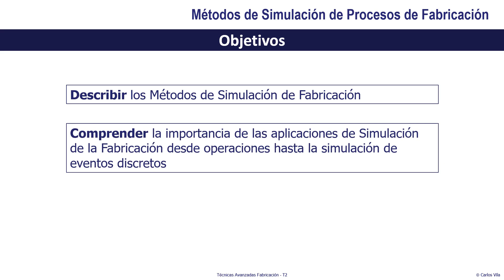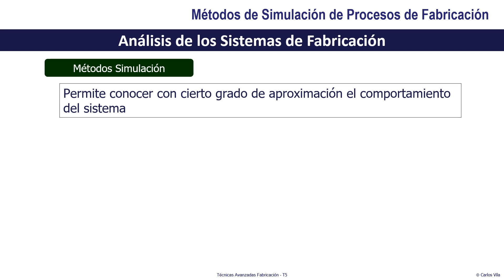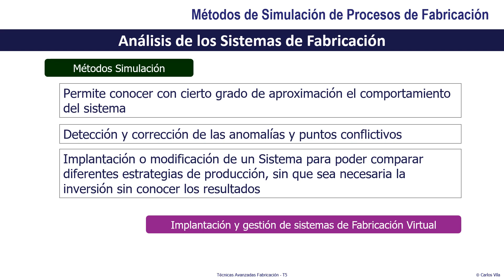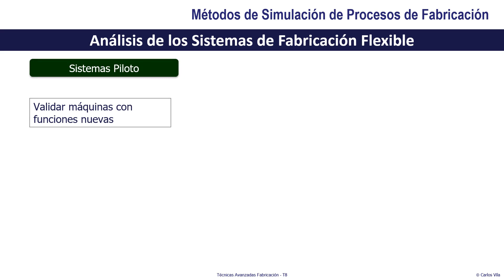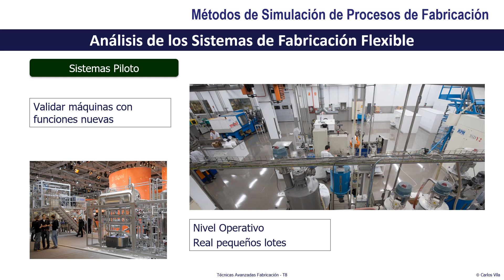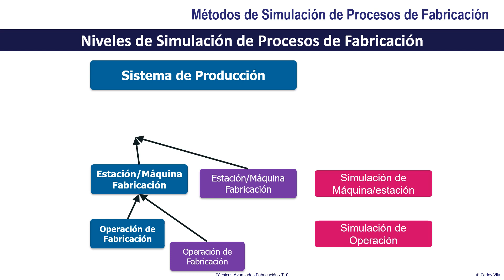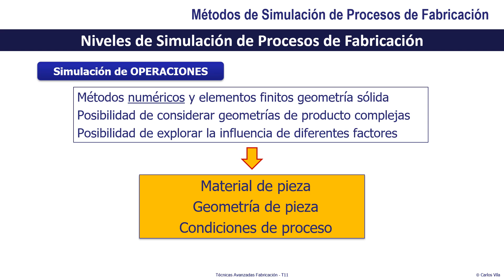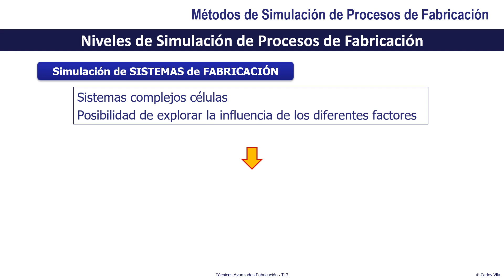Métodos de simulación de procesos de fabricación| UPV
Título: Métodos de simulación de procesos de fabricación

Descripción: El presente objeto de aprendizaje tiene como objetivos describir los Métodos de Simulación de Fabricación.
Se pretende transmitir la importancia de las aplicaciones de Simulación de la Fabricación desde operaciones básicas hasta la simulación de eventos discretos. Vila Pastor, C. (2021). Métodos de simulación de procesos de fabricación.

Autor/a: Vila Pastor Carlos

Sistemas de fabricación Métodos de simulación Procesos de fabricación Simulación de operaciones #3310 - Tecnología industrial